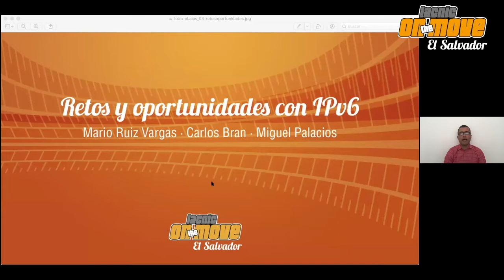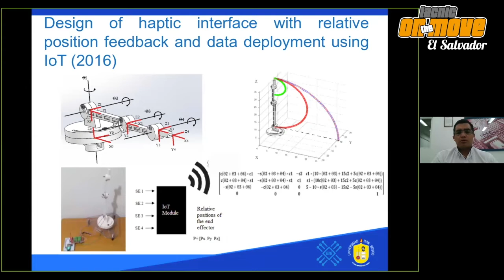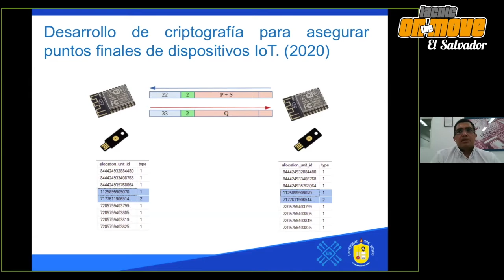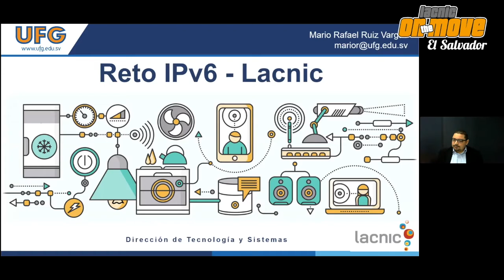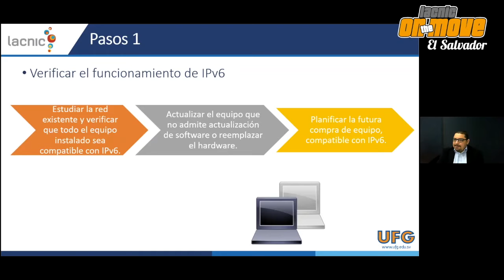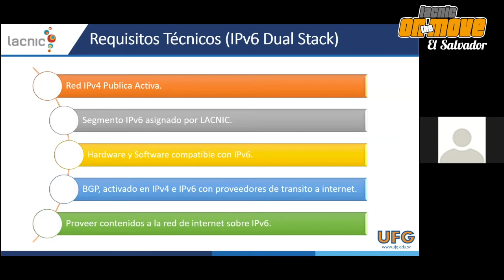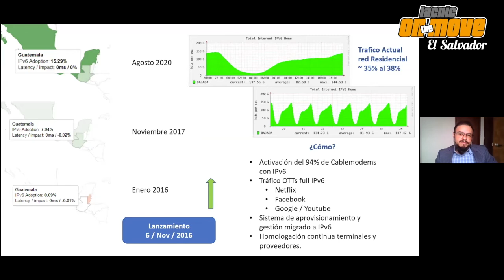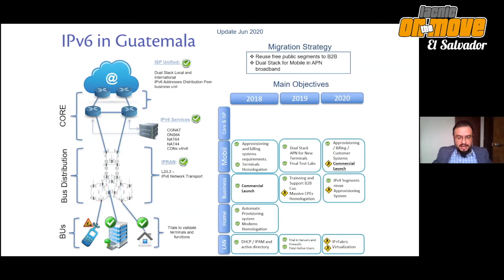Panel Retos y oportunidades con IPv6